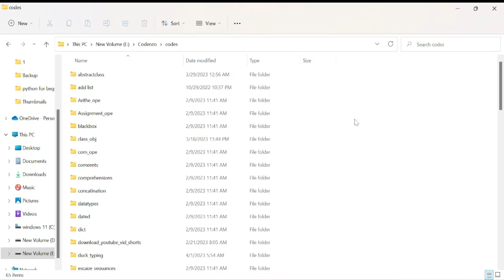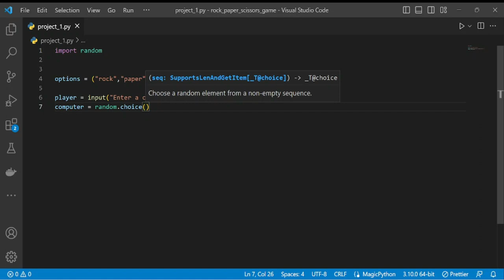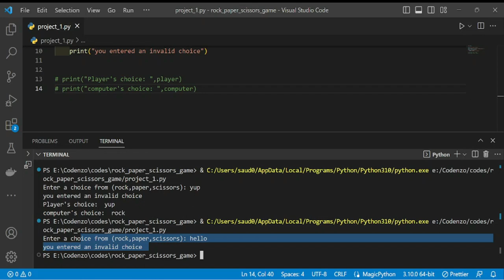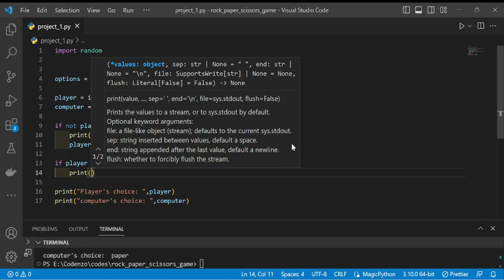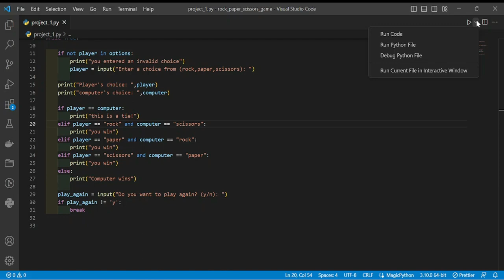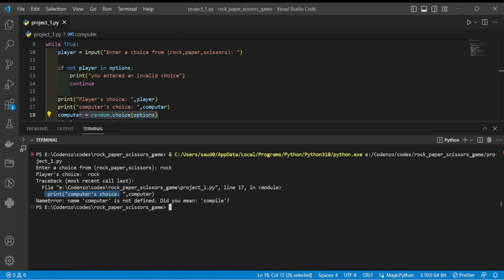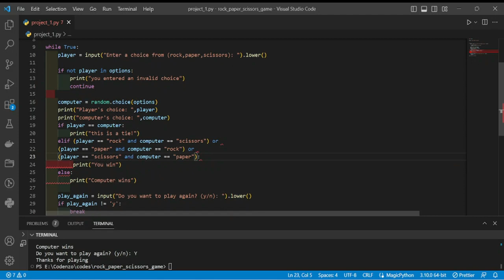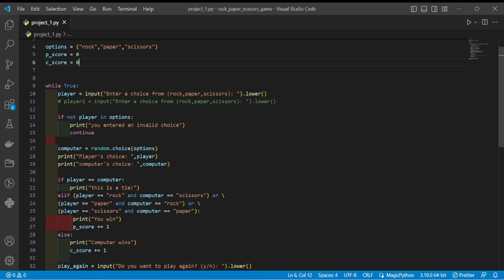#85 Project # 1 Rock,Paper,Scissors Game in python || Python Course For Absolutely Beginners 1.0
Python is one of the most sought-after programming languages in the job market. Surprisingly, it is that easy to learn and master Python. This Python tutorial for absolute beginners in Hindi series will focus on teaching you Python concepts. you can access the whole playlist

This playlist is for the absolutely beginners , who just started to learn or just want to learn python.

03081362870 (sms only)